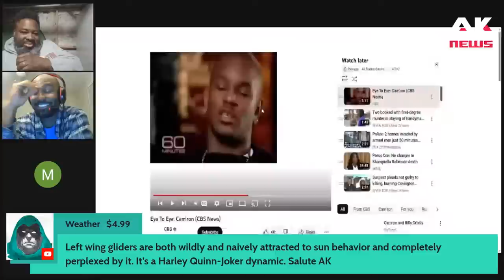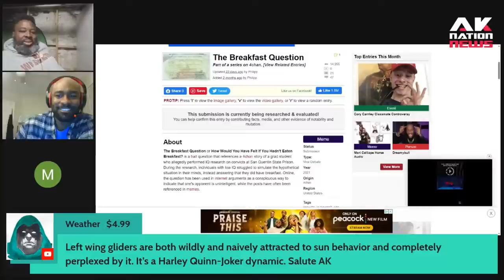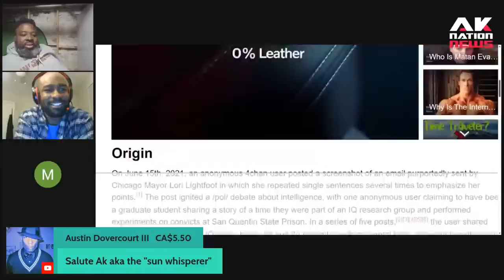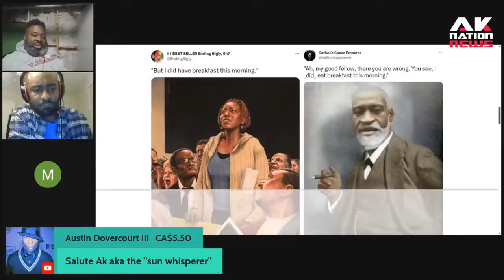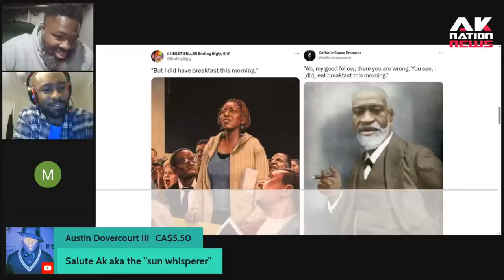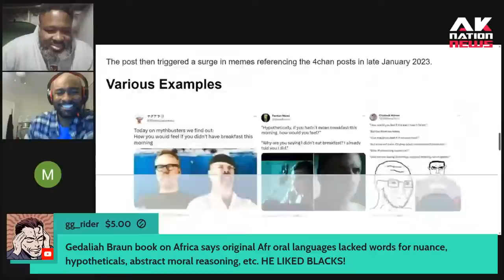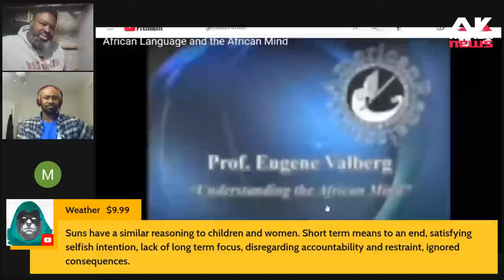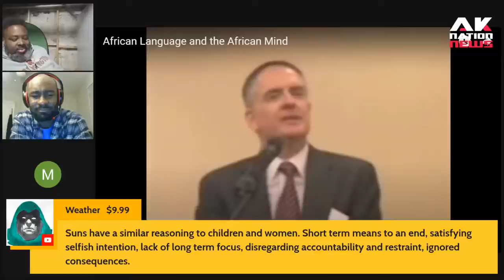A White supremacist from 4chan calls in and exposes Ak Nation as a random Low IQ Sun Man.